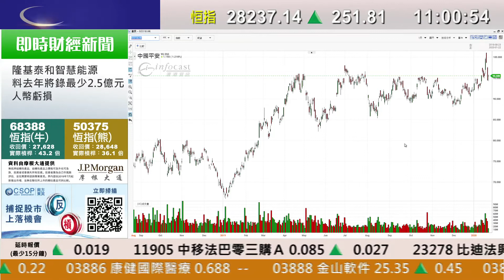耀才財經台 即市攻略 林芷彤 植耀輝－有問必答：2318、11157、0388